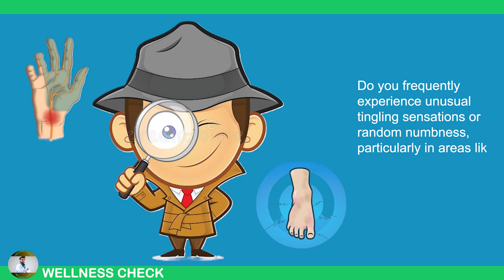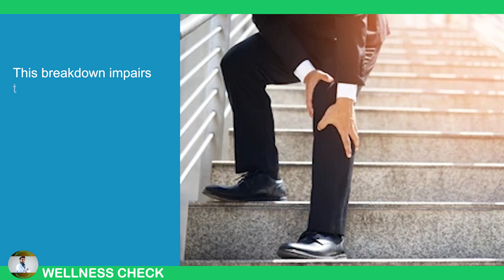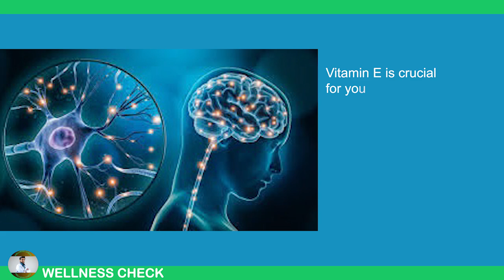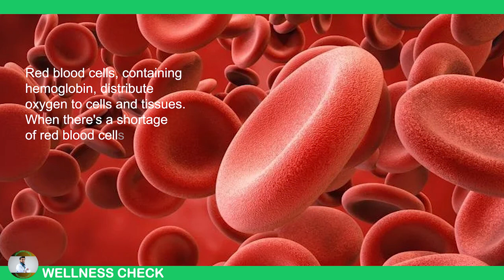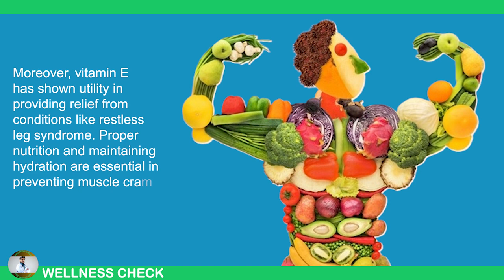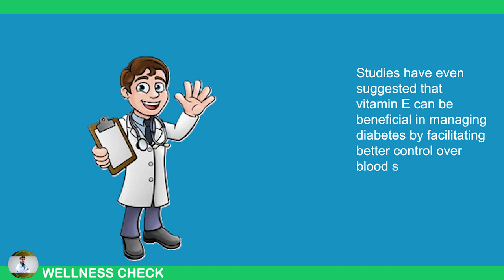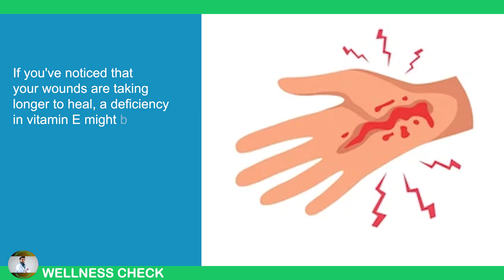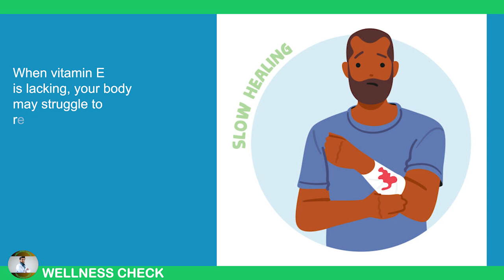9 Alarming Signs Your Body Needs Vitamin E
9 Alarming Signs Your Body Needs Vitamin E

Is your body trying to tell you something? Vitamin E is essential for maintaining good health, and a deficiency can lead to serious issues. In this video, we highlight 9 alarming signs that you might be lacking this important nutrient. From muscle weakness to vision problems, dry skin, and even impaired immunity, these symptoms should not be ignored. Learn how to spot the warning signs early and find out which foods can help you boost your Vitamin E levels naturally.

Stay informed and take control of your health by understanding what your body needs!